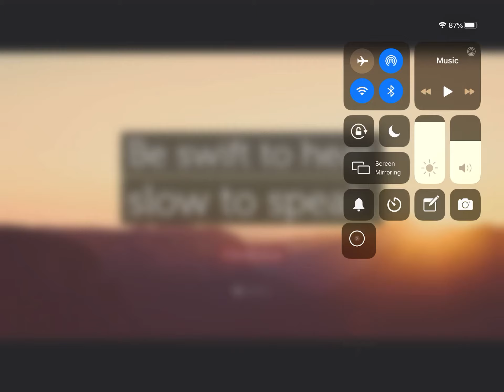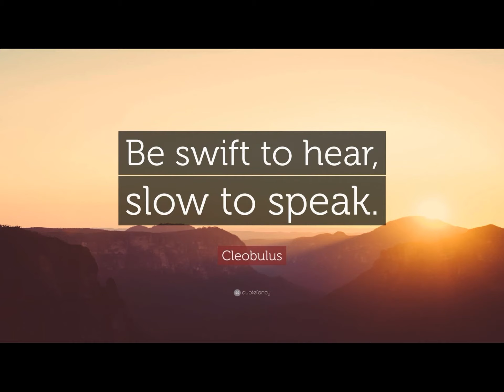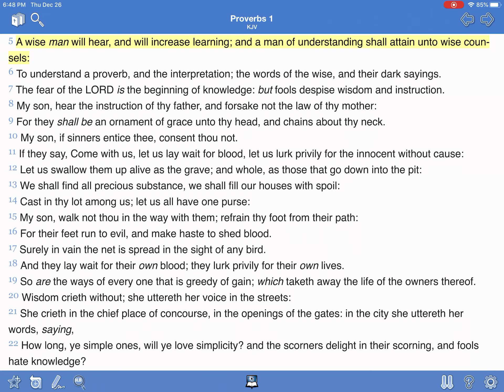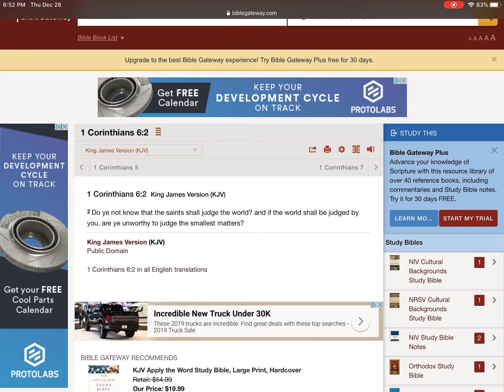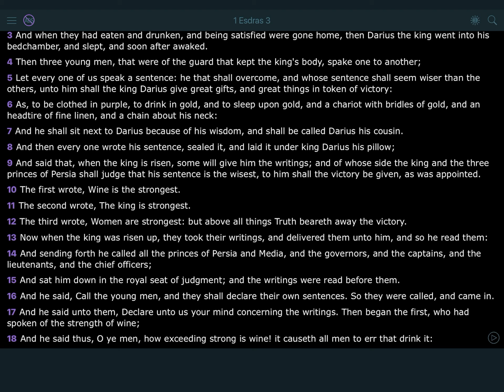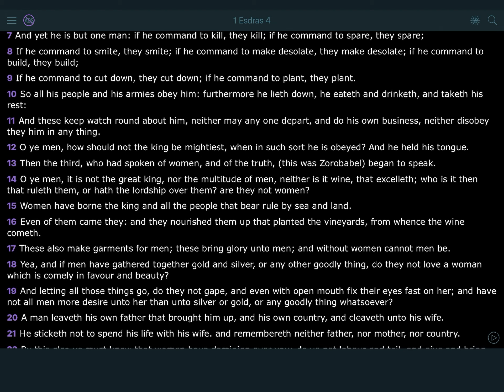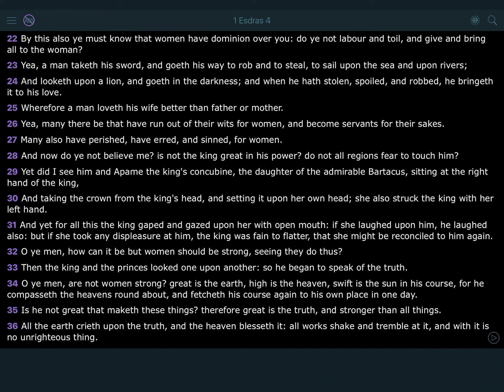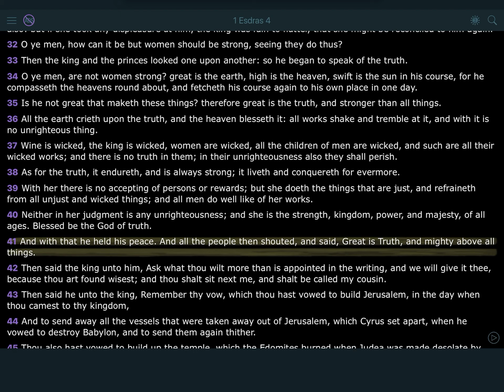Wise words from a Jake at work (Slow to speak, Swift to hear)